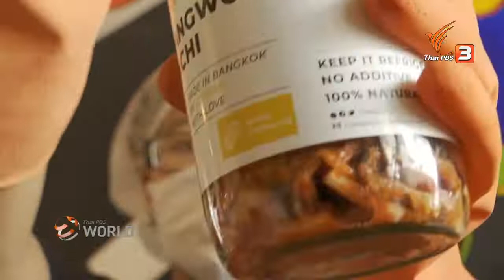Expat business owners adapt to the new normal